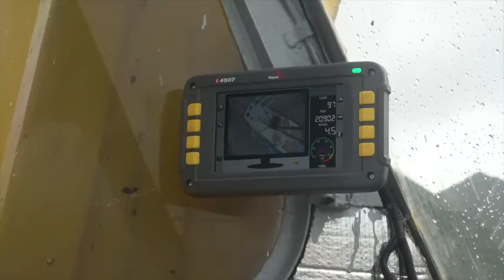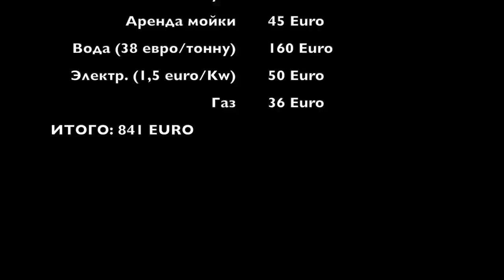Во сколько в итоге обошелся ремонт яхты? Как спускают яхту MUSHU на воду. Ремонт скрутки паруса.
Друзья, вот и пришло время нам спускать лодку MUSHU на воду. Как это делают в бот ярде Time Out Boat Yard мы вам уже показывали, но сейчас это будет происходить с нашей лодкой, это всегда волнительный момент. Затем, спасибо Илье, яхта Купидитас, мы снимаем форстей и заменим трубу фурлера переднего паруса. Так же я заменю ролик бекстея. Это очень сложная задача, но мы ее победили. Во сколько, в итоге обошелся ремонт на драй доке, на острове Сан Мартен. Об этом будет наш ролик.